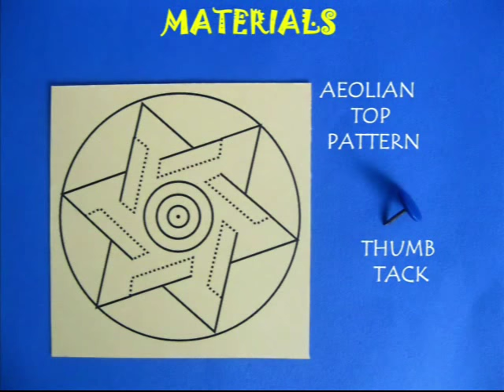AEOLIAN TOP | Punjabi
The Aeolian Top or the Air Top is a fantastic toy. To make it you need a card pattern like this and a thumb tack. The card pattern is essentially a six-pointed star with six flaps. Cut the flaps on three sides and lift them up. When air strikes the flaps it will spin the top. After lifting the flaps insert a thumb tack at the centre from below. Apply some glue to fix the tack in place. The tack will make a good pivot for the top to spin. Now decorate your top with color patterns. Then blow from your mouth to make it spin.
If you direct the air through a straw than the top will spin even faster. The top will spin very fast and the color patterns will look very beautiful.